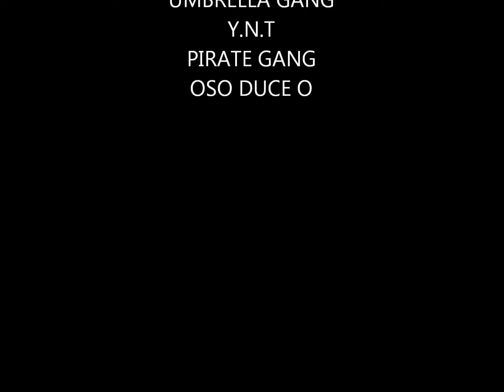LIL OSO - SMAB EM OUT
exclusive. originally made for 2008 "CANT THE STREETS TAKE A JOKE"MIXTAPE VOL1...LIL OSO WAY BEFORE HIS TIME...SONG JUST NOW BEING RELEASED 2012. FAMILY OSO UMBRELLA GANG Y.N.T PIRATE GANG